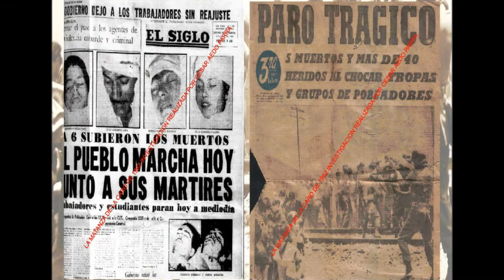Lo que cuenta la memoria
Colegio Rosa Elvira Matte